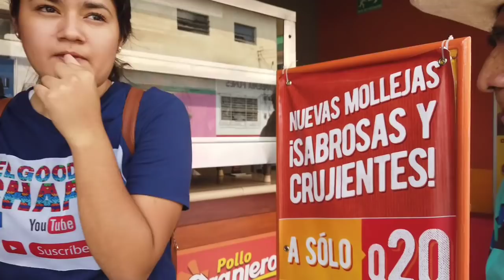Jurgen nos relata su triste historia